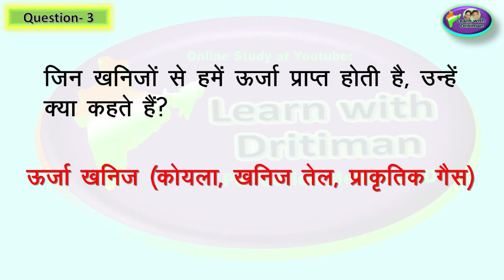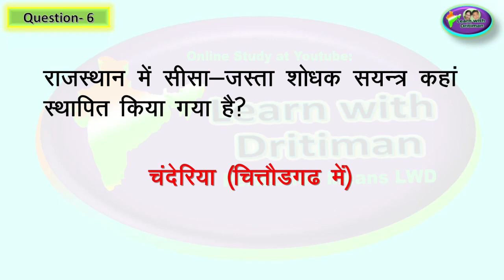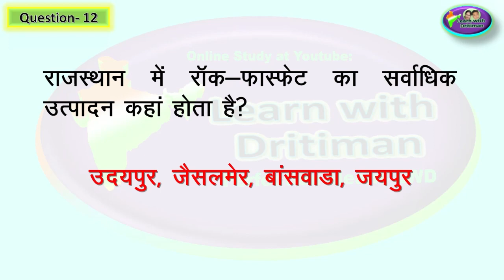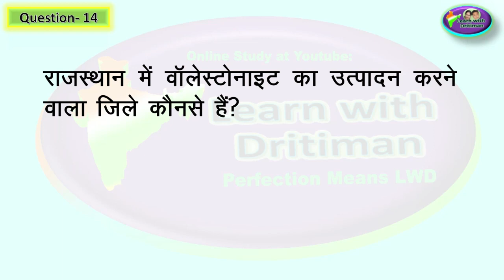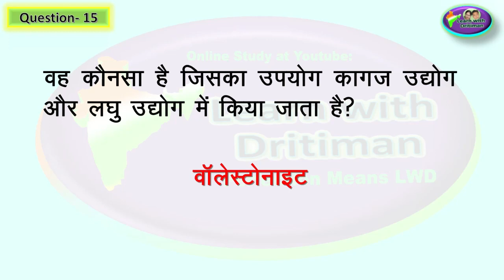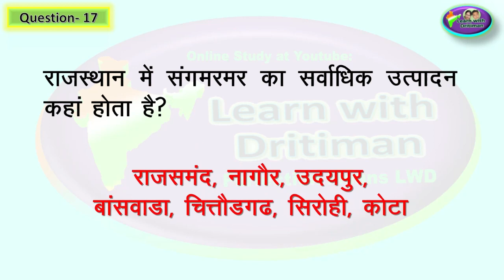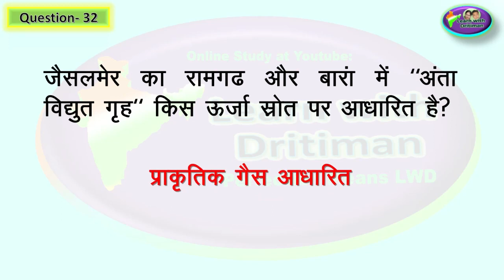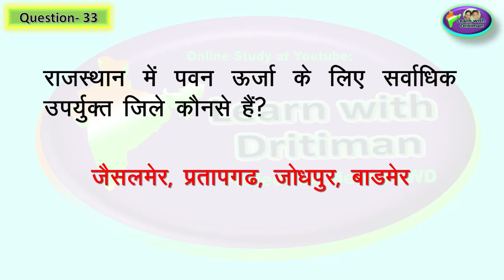Class-7/ Ch-2/ खनिज एवं ऊर्जा संसाधन / Rajasthan GK/ 1st GRADE/ 2nd GRADE/ हमारा राजस्थान/ syllabus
Class-7/ Ch-2/ खनिज एवं ऊर्जा संसाधन / Rajasthan GK/ 1st GRADE/ 2nd GRADE/ Anu Jadoun/ syllabus/ REET ke baad/ 2nd grade ki taiyari kaise kare/ 1st GRADE/ 2nd GRADE/ राजस्थान GK/ Anu Jadoun/ most important